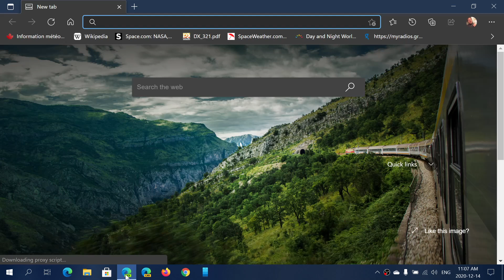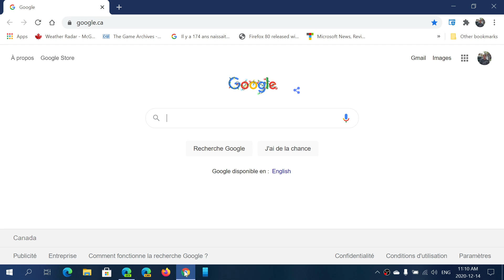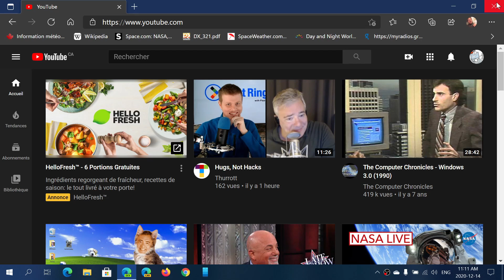Why do Services like YouTube and Google go down around the world so easily Dec 14th 2020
Human error accounts for 90% of all problems